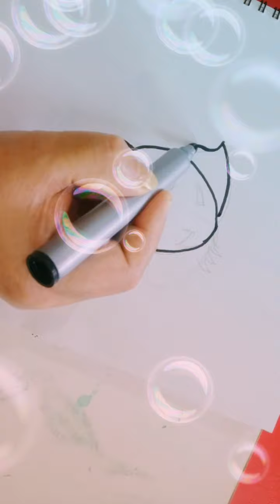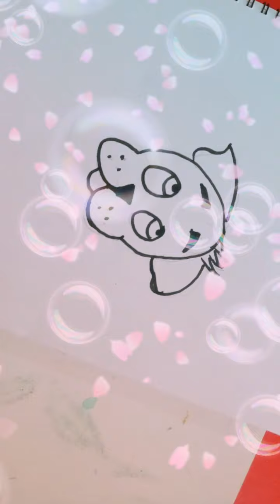sketch pancilart art